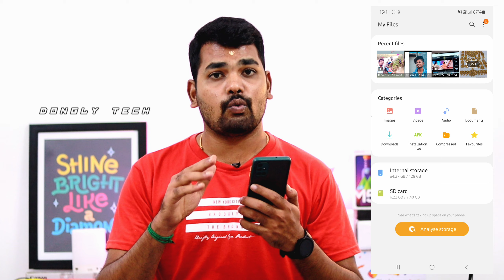Recover Deleted Photos | How To Recover Deleted Photos Tamil | Photo Recovery Tamil - Dongly Tech 🔥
App Description:

Disk Digger can undelete and recover lost photos and images from your memory card or internal memory. No rooting necessary!* Whether you accidentally deleted a photo, or even reformatted your memory card, Disk Digger's powerful data recovery features can find your lost pictures and let you restore them.

You can upload your recovered files directly to Google Drive, Dropbox, or send them via email. The app also allows you to save the files to a different local folder on your device.

* If your device is not rooted, the app will perform a "limited" scan for your deleted photos by searching your cache and thumbnails.

* If your device is rooted, the app will search all of your device's memory for any trace of photos, as well as videos!

* After the scan is complete, tap the "Clean up" button to permanently delete any items that you no longer need (currently an experimental feature, available only in the Basic Scan).

* You can also use the "Wipe free space" option to erase the remaining free space on your device, so that any deleted files can no longer be recoverable.